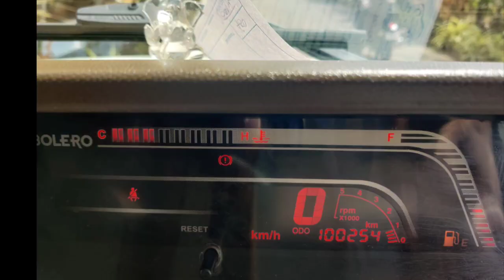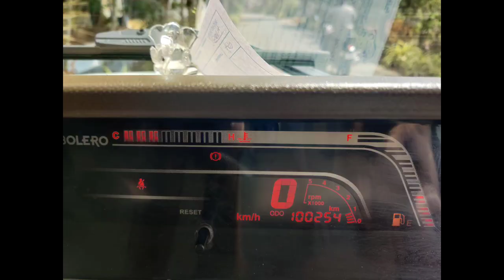Mahindra Bolero Used Car Sales, In Tamil Nadu India, Bala Car Sales, Buying Online Services,